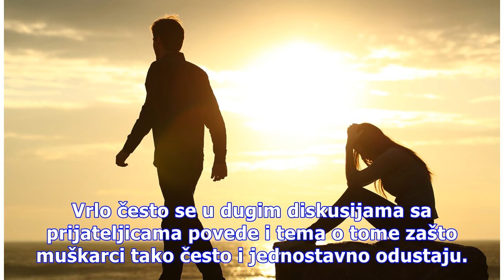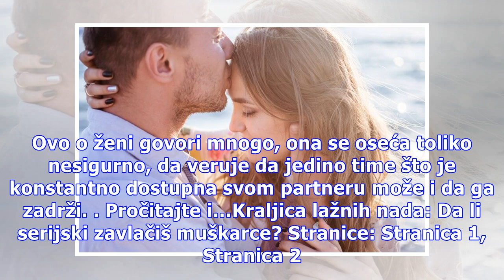3 tipa žene od kojih muškarci brzo odlaze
3 tipa žene od kojih muškarci brzo odlaze
Vrlo često se u dugim diskusijama sa prijateljicama povede i tema o tome zašto muškarci tako često i jednostavno odustaju. Dame vrlo često previde svoje sitne postupke, gotovo bezazlene, koji pak muškarcima mogu veoma smetati. Zato je možda vreme da dame porazmisle o nekim svojim postupcima. Muškarc...